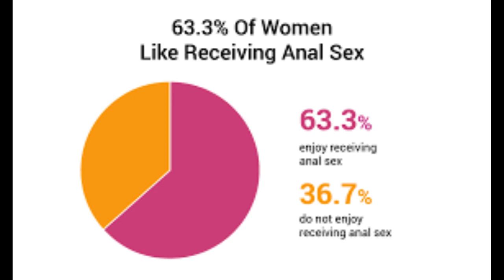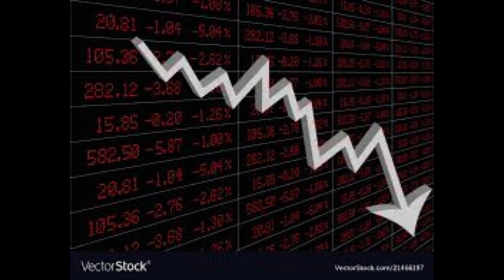KSJO's Dirty Friday Vol 4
1. Welcome Back, Mikey   0:00
2. Anal Sex Survey   3:43
3. The Hair-Piece   9:17
4. Mortuary Tanning   12:09
5. Moving Day   15:55
6. Hertz Rental Car   22:35
7. Stock Market Scare   27:56
8. Laundry Room Antics   31:14